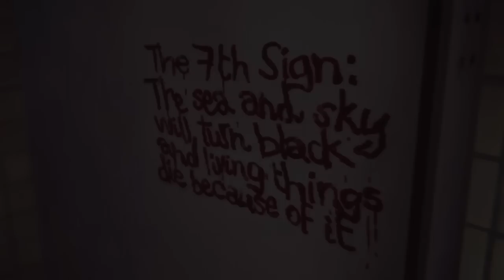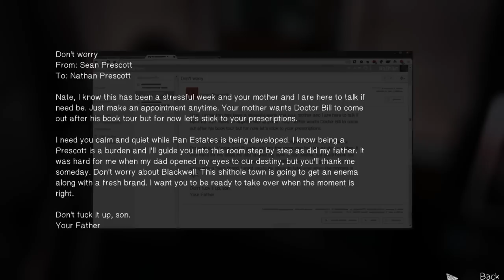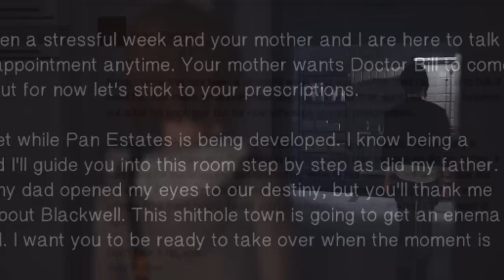Life is Strange | TOP 10 UNANSWERED QUESTIONS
Life is strange top 10 (ten) unanswered questions! Unsatisfied with the outcome? Still have unanswered questions, ending theories? Same tbh. Here's my most pressing ones!

- Animuh